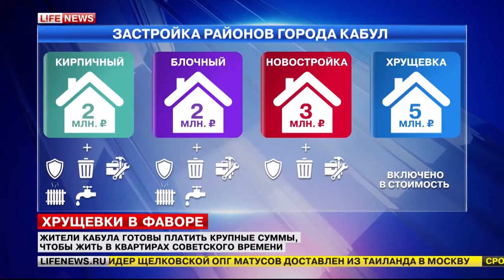Афганские хрущёвки (LifeNews, 2014)